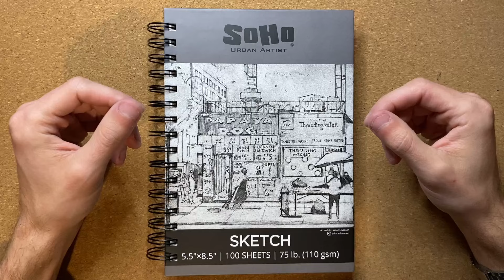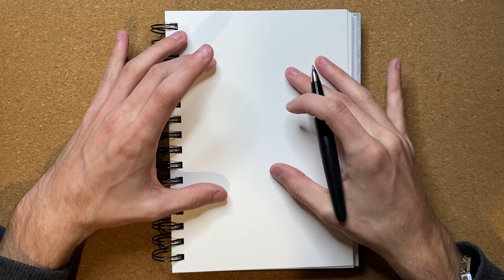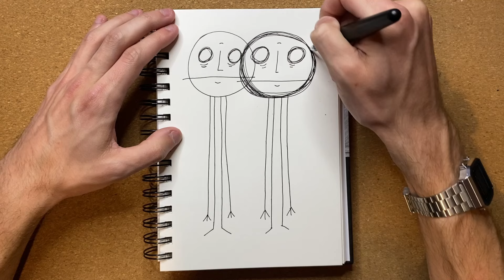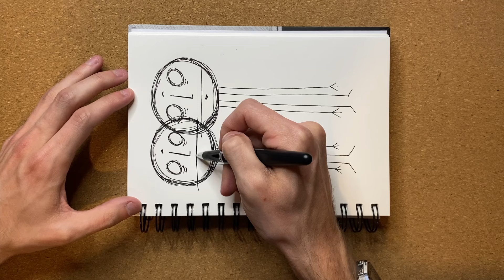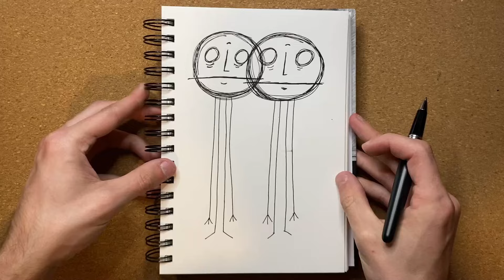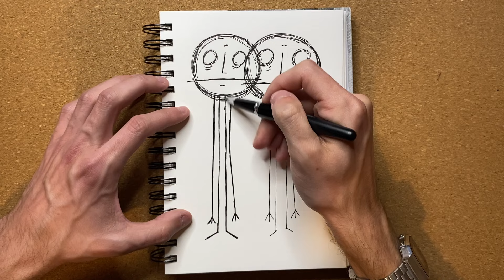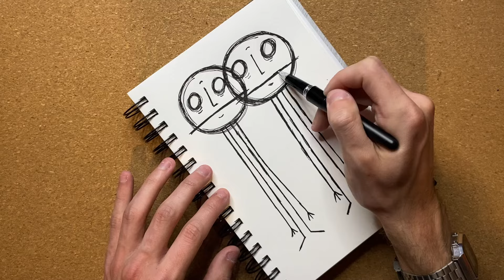Drawing Two Rings, Interconnected from Birth, Never to be Apart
Drawing Two Rings, Interconnected from Birth, Never to be Apart in a SOHO Urban Artist and with a Pilot Metropolitan with a G2 0.7mm Insert.